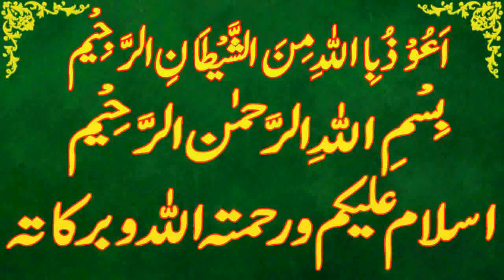Today Islamic Date |Aaj Chand Ki Kya Tarikh Hai |Islamic Calendar 2023 |Hijri date|19 October 2023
Assalamu Alaikum Wa Rahmatullahi Wa Barakatuh. aaj ham is video main baat karen ge Today Islamic Date | Aaj Chand Ki Kya Tarikh Hai | Islamic Calendar 2023 | Hijri date 19 October 2023

 rabiussani
Today islamic date 19 October 2023.
islamic date 19 October 2023,
punjabi calendar 2023 October .
desi calendar 2023 October .
islamic urdu calender October 2023.
katak ki aaj kia tareekh he.
katak  ki date today.
katak date 2023.
katak date today.
hijri calendar.
1444 hijri calendar.
1444 hijri calendar 2023.
islamic calendar.
islamic date.
rabiusthani 2023.
rabiusthani date 2023.
rabiussani date today.
rabiussani ki aaj kitni tarikh hai.
rabiussani ki aaj kya date hai.
rabiussani ki aaj kya tarikh hai.
rabiussani ki kya tarikh hai aaj.
rabiussani ki kitni tarikh hai.
 rabiussani kya tarikh hai.
rabiussani calendar 2023.
rabiussani ka chand.
2023 calendar islamic.
2023 arabic calendar.
2023 muslim calendar.
2023 islamic calendar.
2023 hijri calendar.
urdu calendar 2023.
2023 urdu calendar.
arabic calendar.
calendar 2023 islamic.
punjabi calendar.
today rabiussani date.
today rabiussani date 2023.
aaj rabiussani ki kya tarikh hai.
aaj rabiussani ki kau n si tarikh hai.
aaj rabiussani ki kya date hai.
rabiussani kya tareekh hai.
aaj islami tareekh kya hai.
aaj rabiussani ki kitni hai.
aj rabiussani ki kya date hai.
aj desi month ki date.
desi calendar.